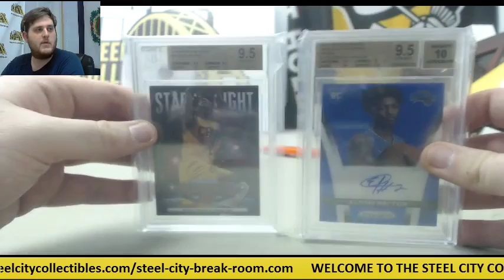Seth-(2) SCC Gem Mint BK Live Box Break